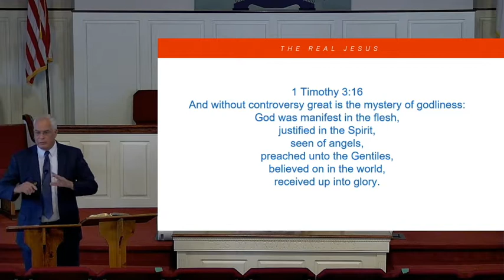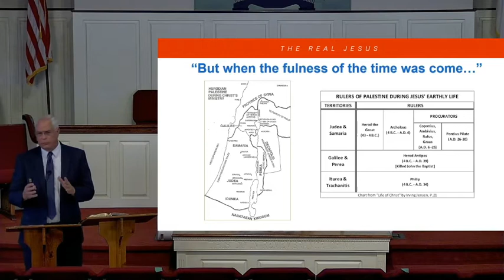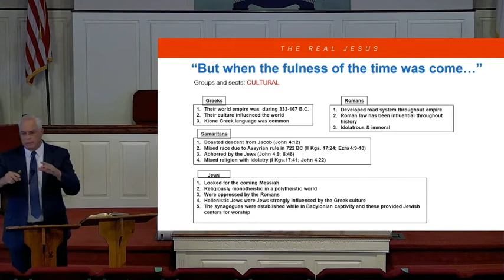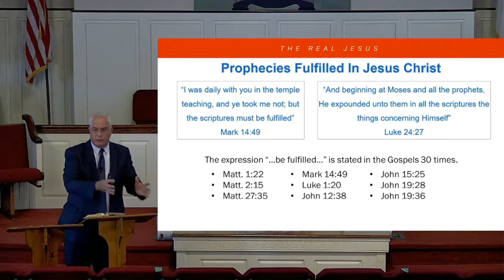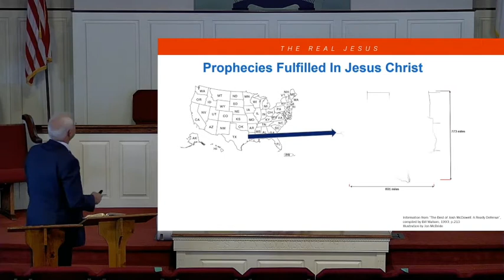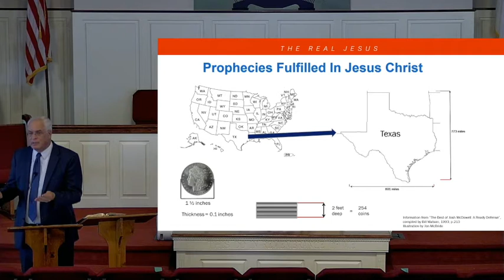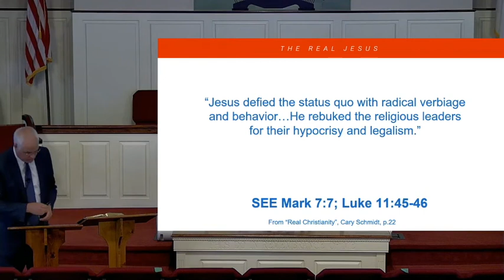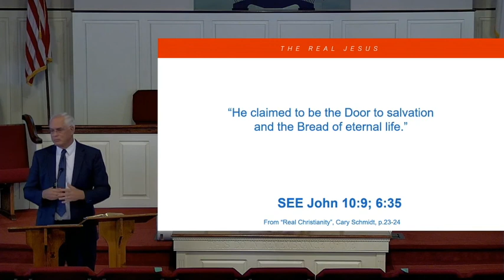MBC - Sunday School, Jon McBride 08/23/2020